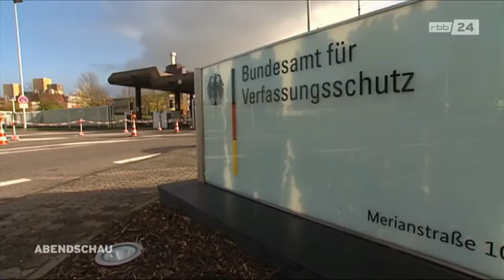AfD will Innensenator Missbilligung aussprechen